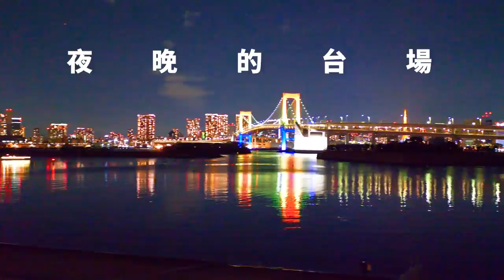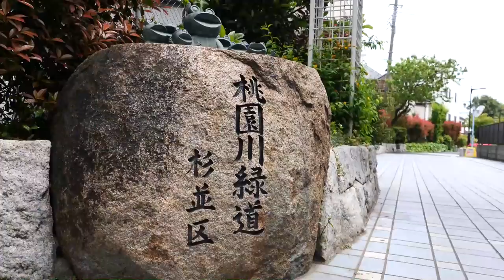包柏喜歡的東京十個悠閒景點｜拍攝於疫情前｜日本自由行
😲包柏喜歡的東京十個悠閒景點😲

來看看包柏在東京8年來，愛去的私房景點吧